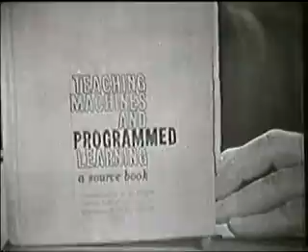Programmed Instruction and Teaching Machines Part 5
EdD 8123 Module 1 - Skinner discusses programmed instruction and teaching machines part 5